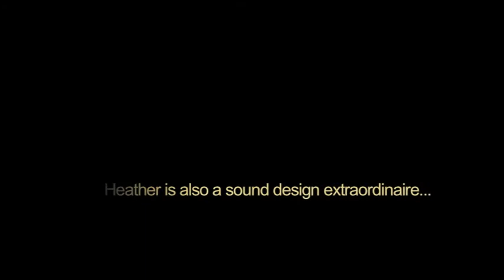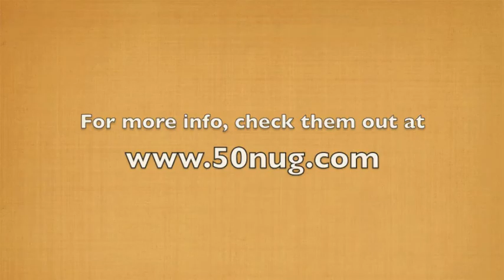AUDIES FINALIST #10: SOCIETYS CHILD PART TWO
Ted and Heather Scott of 50 Nugget Wash talk about the audiobook of Jani Ian's SOCIETY'S CHILD which is up for an Audie tomorrow night. This audiobook won the Grammy for Best Spoken Word 2013.